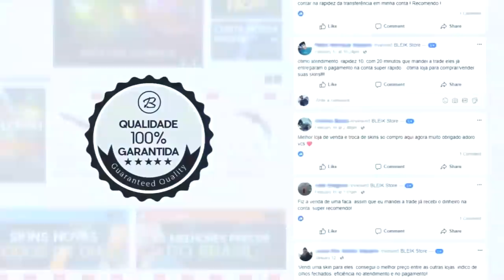FNX NUNCA PERDE CLUTCH NA VIDA & CUSPINDO NO PLAYER INIMIGO! CS:GO Resumão #10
♦ Compre Suas skins na Bleikstore é ajude o Canal!

♦ About Business!

👥 Acompanhe os Streamers do vídeo abaixo: ( Canal Roxinho ).

🐦fnxlntc
🐦aorusleaguebr
🐦mafiafv
🐦lucaoav
🐦balerostyle
🐦mch_agg
🐦dokfps
🐦khtex
🐦annaex_
🐦punishedfps
🐦danfps1
🐦brnwowzk1
🐦skarpano
🐦scriptzon
🐦lettpereira
🐦mawthcs
🐦frostezorcs